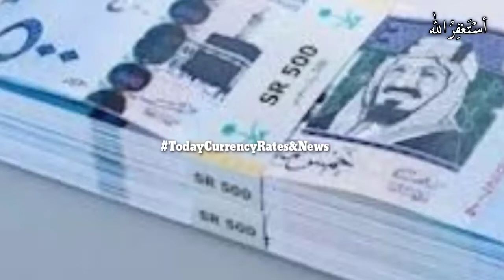SAR to PKR,SAR to INR, SAR to BDT, SAR to NPR,20 December 2020,Riyal Rates,Today riyal rate,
Saudi Riyal Live Rate, SAR to PKR, SAR to INR, SAR to BDT, SAR to NPR, 20 December 2020 Riyal Rates